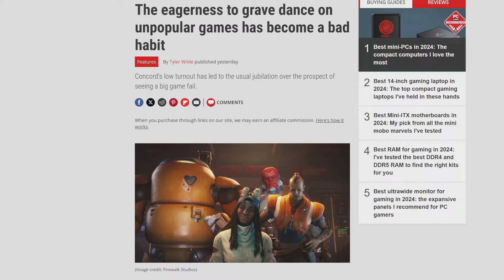Dancing on Concord's Grave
"The eagerness to grave dance on unpopular games has become a bad habit", says PC gamer. Join Alex & Mike for a discussion of how profoundly stupid this statement is. Discussion includes the inbuilt failings of service games, the nature & impact of DEI, and why it is good to hate bad things.

Gaming Under the Influence @ Green Dragon CVR with Mike + Alex;